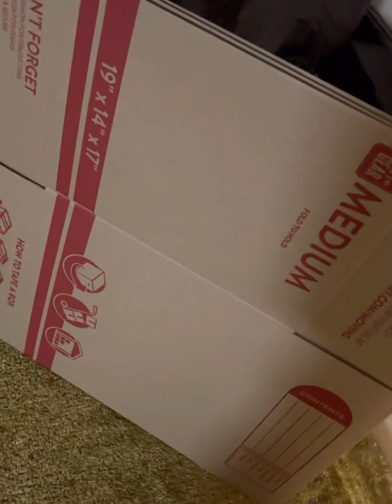I bought her entire vintage collection! My largest purchase ever!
Checkout my eBay store and other social media accounts!